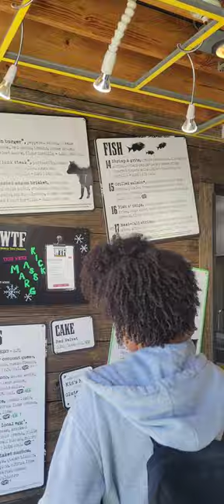Velvet Taco-Fort Worth, TX-Rating the Veg Tacos